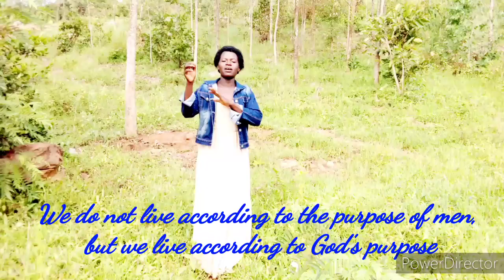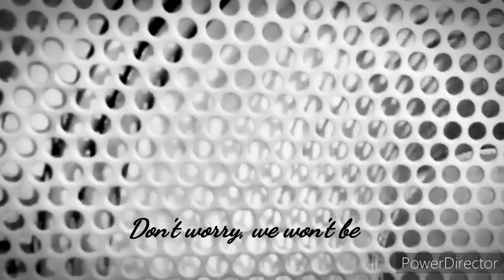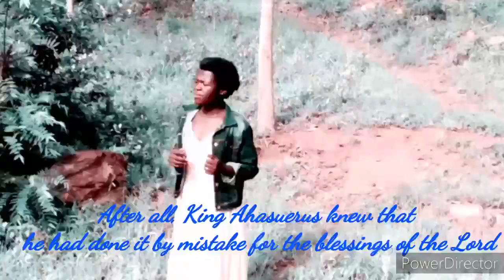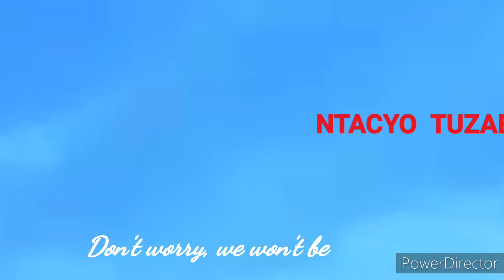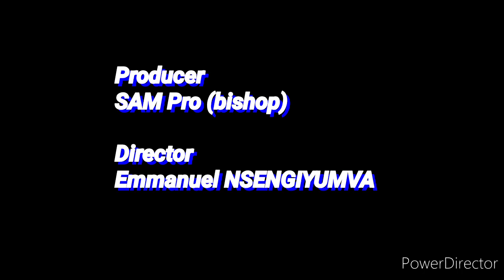Ntacyo tuzaba by NYIRAHABIMANA donatha